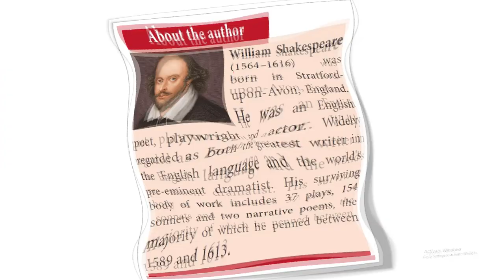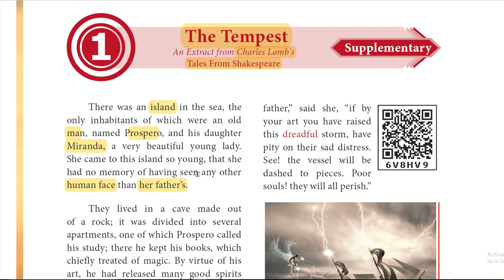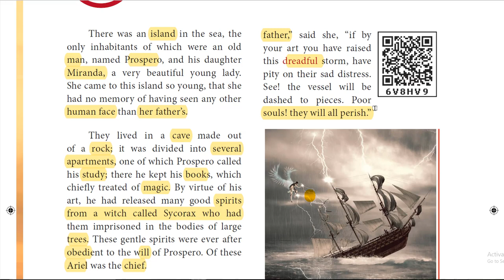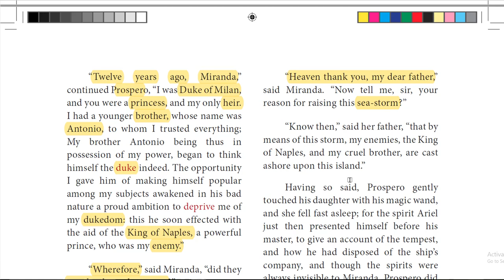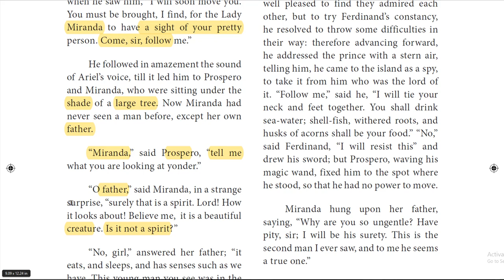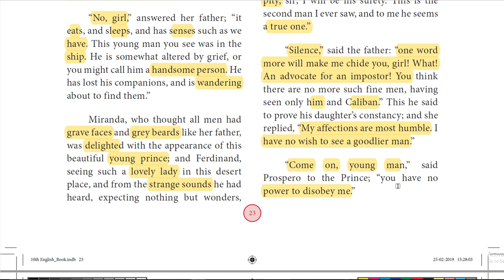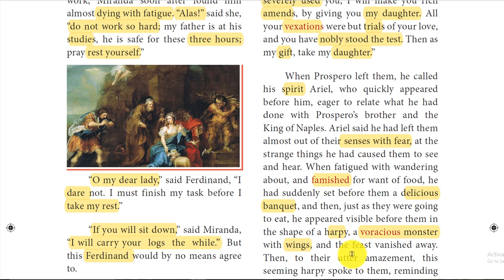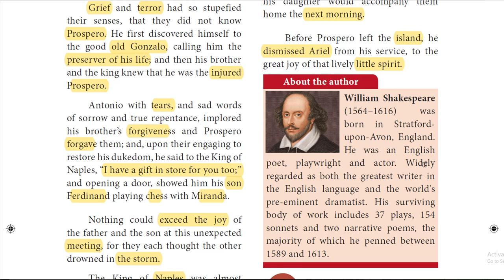THE TEMPEST BY WILLIAM SHAKESPEARE